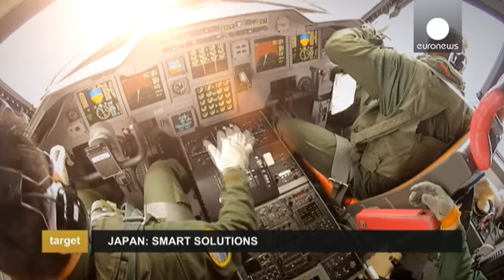اليابان : التكنولوجيا في خدمة الإنسان - target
في هذه الحلقة الثانية من تارغت المخصصة لليابان،  نكتشف معا طائرة فريدة من نوعها.
شينميوا طائرة تستعملها البحرية اليابانية في عمليات الإنقاذ لكونها الطائرة الوحيدة في العالم القادرة على ان تحط وأن تقلع على الماء على مسافات جد قصيرة، بين 280 و330 مترا. هذه الطائرة يمكنها ان تحط على البحر على مسافة لا تتجاوز ثلاثة أمتار.شينميوا يمكنها أن تطير على مسافة 4700 كيلومتر دون توقف وبإستطاعتها كذلك ان تطير بسرعة أقل من 100 كيلومتر في الساعة مع الحفاظ التام على توازنها.
سرها؟ محرك خامس مثبت على الجزء العلوي…